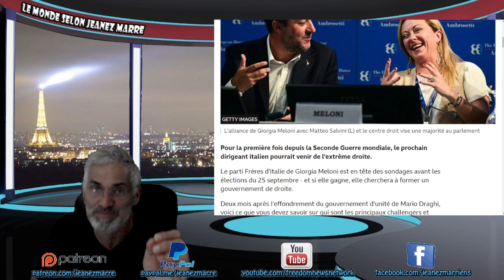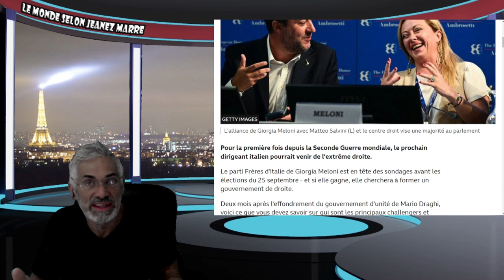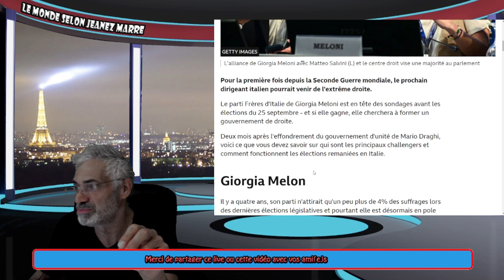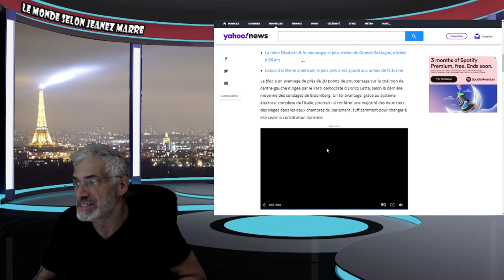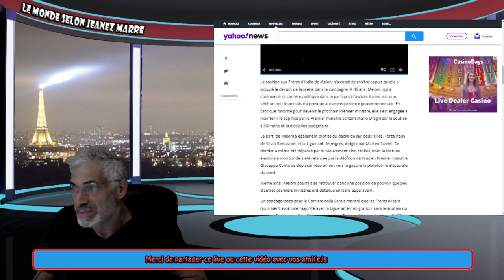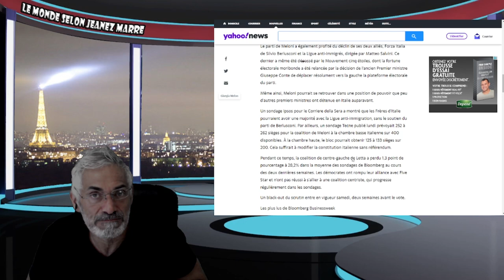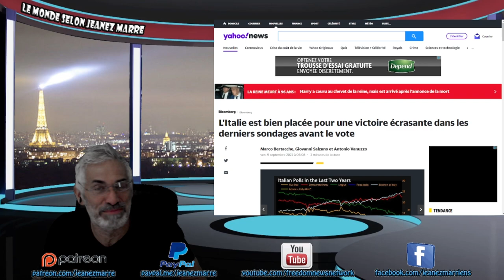LA FIN DU MONDE EST PRÉVUE POUR LE 25 SEMPTEMBRE EN ITALIE; JOUR D'ÉLECTION !